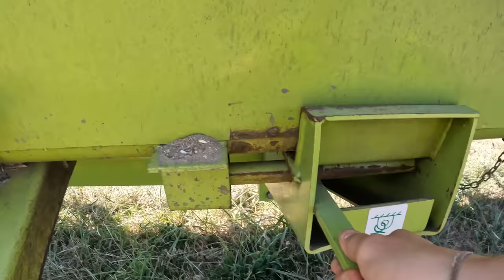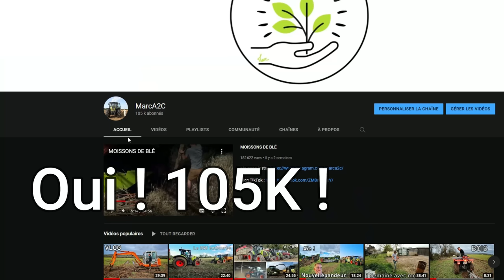MOISSONS DE FÉVEROLE 2022